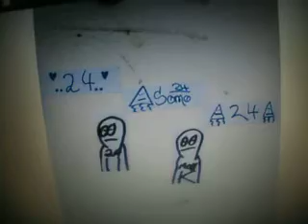P9050005.AVI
Graffiti Pictures